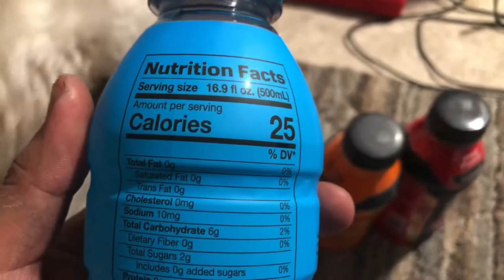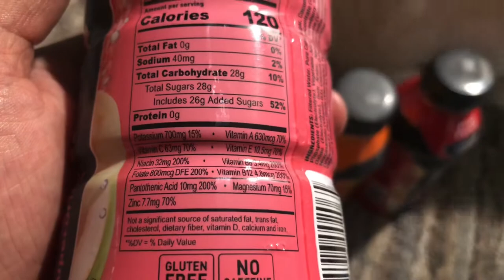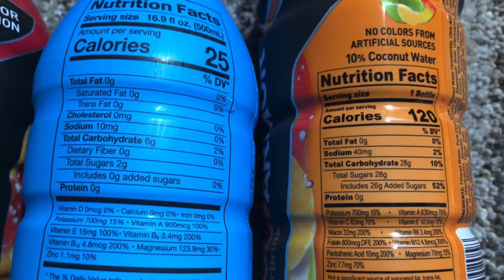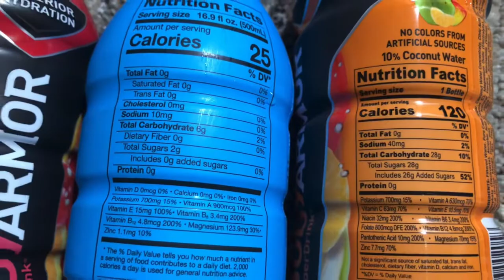Prime Vs. Body Armor -Which is better?